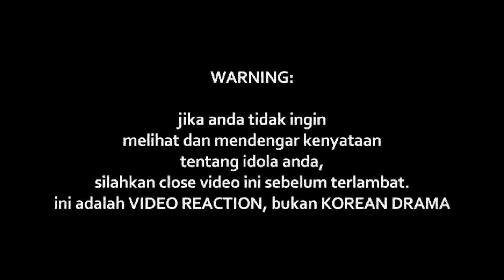IDAYU - Ganti Diriku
Watch Previous Seasons of INDOREACT

idayugantidiriku ((( DONASI BTC : 1BSH1HWSPnjhYTSVsCdPTyMxXHs5MhV2wS )))